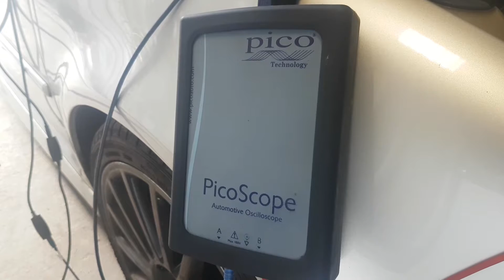Throttle body Diagnostics on a VW Golf R32